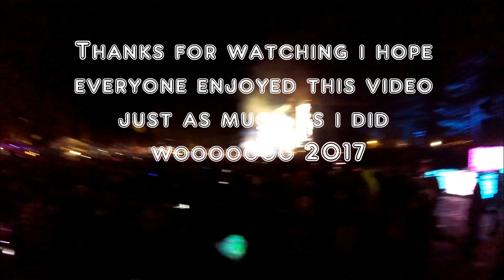SnowGlobe 2016 Tahoe "Pure sound"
I want everyone to experience SnowGlobe just the way i did so grab some headphones with lots of bass or speakers and listen up.
This event was held in South Lake Tahoe, California.
i encourage anyone and everyone to try and survive SnowGlobe it was very chilly but who cares!!! its a new year.
go give my friends clothing brand some love on Instagram anything is appreciated  @MajorLeagueCollective
(explicit language)